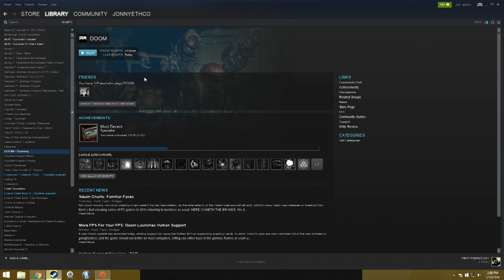Doom 4 Gameplay + Little Cartoon Surprise! ( Bff's Play)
This Doom 4 Gameplay has a little Cartoon Surprise :)  CHECK IT OUT!!